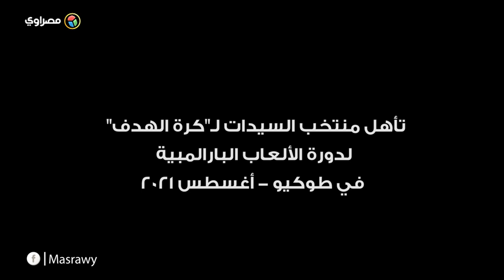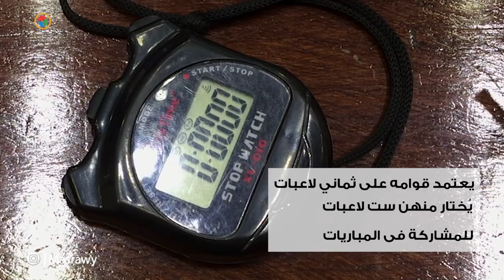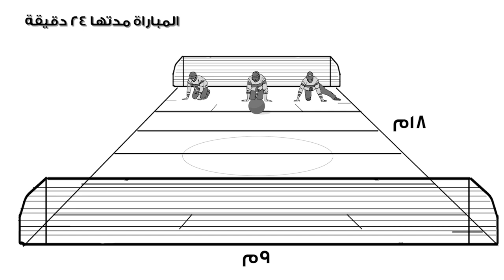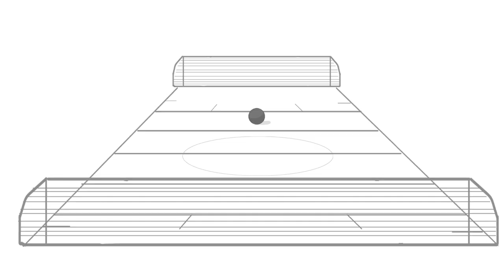الطريق إلى طوكيو